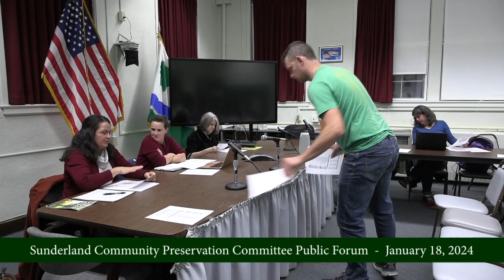Sunderland Community Preservation Committee Public Forum - January 18, 2024